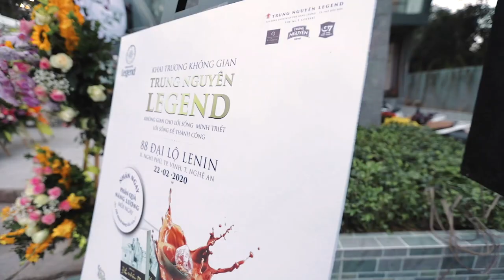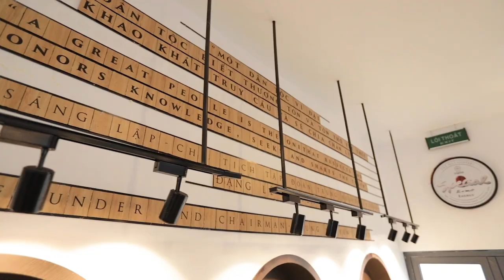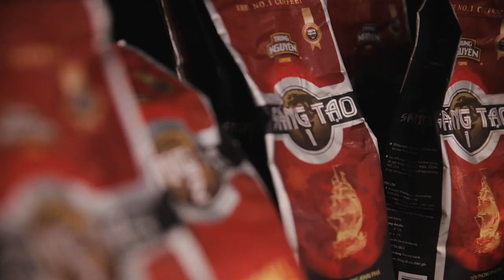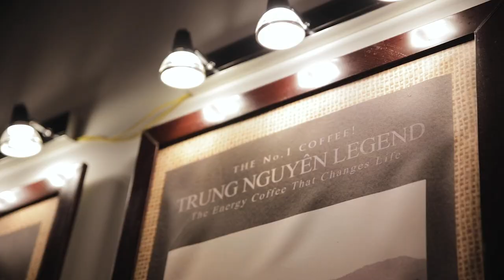Khai trương không gian Trung Nguyên Legend 88 Đại Lộ Lenin - Nghệ An